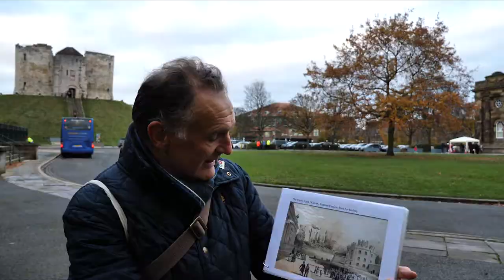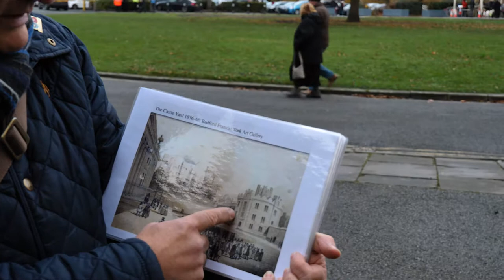Neil Redfern from Historic England uncovers what makes the Eye of York so signficant